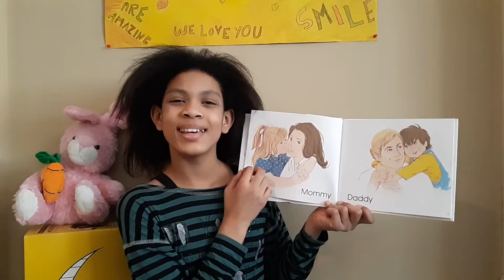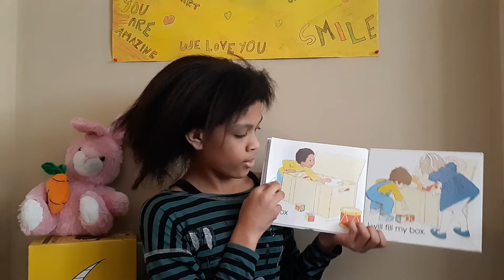My First Book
Emmi 52
"My First Book" by Jane Belk Moncure, illustrated by Kathryn Hutton